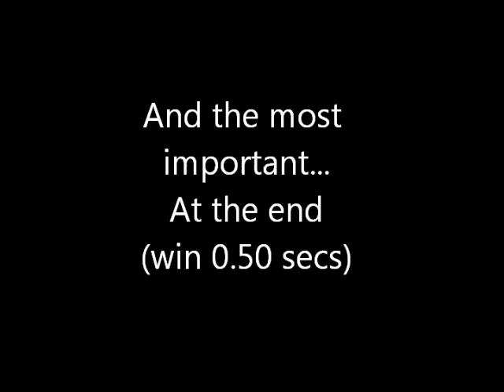CB3W - Orange Asphalt Tecniques for sub to 1:14:xx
My best time is 1:13:88 using this tecniques